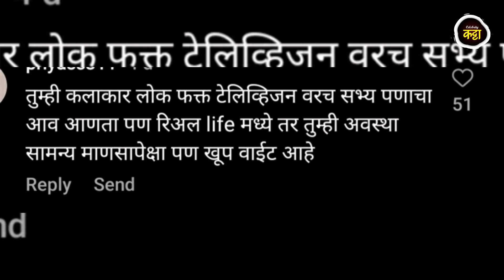.. पण Real Life मध्ये तुमची अवस्था सामान्य माणसापेक्षा खूप वाईट आहे - Manasi Naik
अभिनेत्री मानसी नाईक व तिचा नवरा परदिप खरेरा ह्यांच्या divorce च्या बातम्या सोशल मीडिया वर चर्चेचा विषय ठरल्या होत्या. सध्या हे दोघं व्हिडिओ आणि पोस्ट च्या माध्यमातून त्यांचा राग व्यक्त करत आहेत आणि त्यांची ही झालेली अवस्था पाहून त्यांच्या एका चाहत्यांनी पाहा काय कमेंट केली आहे .